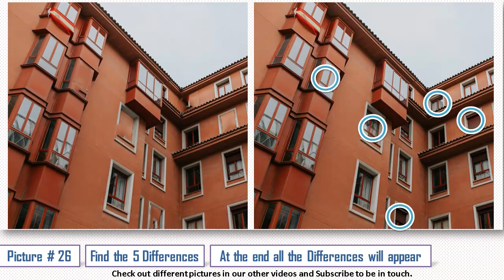Find the Difference #272 | SPOT THE DIFFERENCE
Hey Guys!
Improve your attention with this puzzle game. Test yourself for attentiveness. How many differences can you find till the end of the video? Could you find all 5 differences in the picture?
We do different type of “Find 5 differences” puzzles.

Leave a comment and tell us what kind of pictures you would like to try: Buildings, Food, Fruits, Flowers etc. We definitely take into consideration our opinion and make them for you.